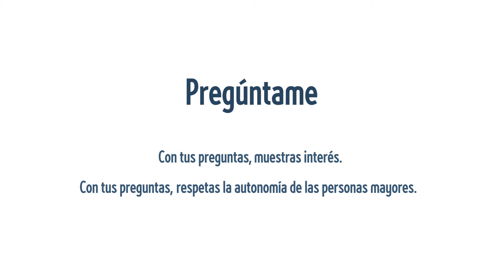Campaña 'Pregúntame' (2021) - vídeo 5